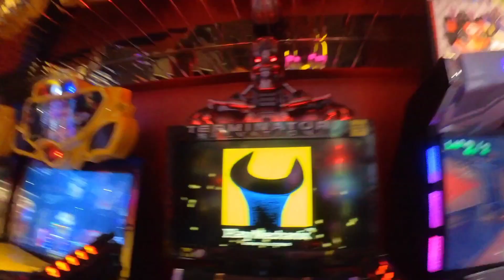Hemsby Drone Crash(1)